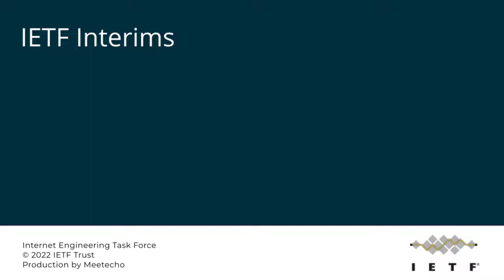IETF-RAW-20220715-1500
RAW interim meeting session
2022/07/15 1500